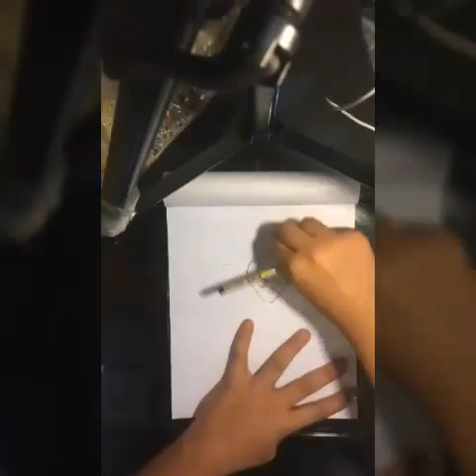Drawing Goku SSJ god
Hey all you average art enthusiasts!
We Welcome you to our page! Here's a drawing of one of our favourite anime character Goku's transformation into ssjgod from DBZ!. If you'd like us to draw any of your own favorite character, do share with us.
Notice: The video's a little boring at the begining but gets a lot better later.